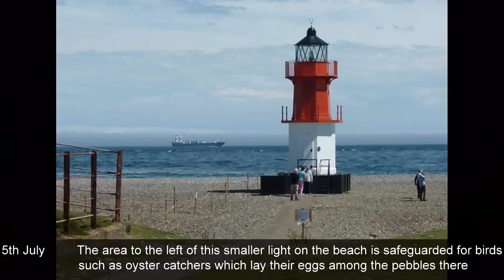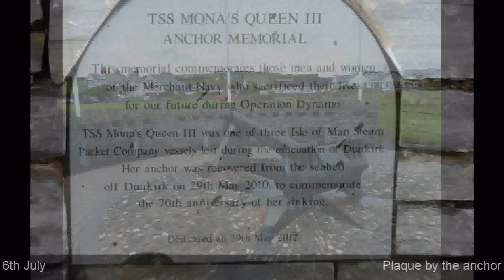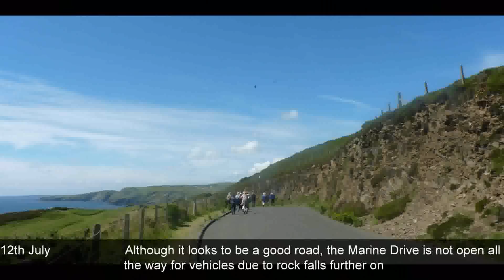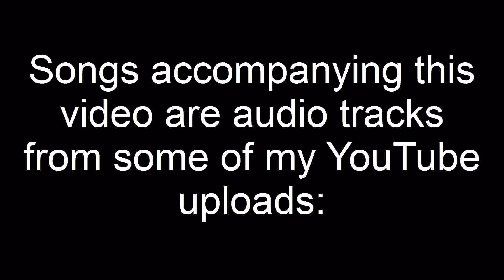2012 July walks in the Isle of Man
July has again been quite a wet month, but this has not stopped members of the Manx Footpaths Conservation Group from enjoying walks around the island. As well as official walks, I led a small party on a walk on the Calf of Man, but unfortunately the weather was not kind to us and we had to curtail our time there. Non-the-less we enjoyed the trip especially as the boatman, Juan Clague, took us really close to the bottoms of the cliffs on our journey out and back.
On a couple of our official walks we did part of the journey on local transport. On a walk starting at Port Soderick, we travelled by train to Douglas and then walked back via the Marine Drive.
Yesterday on the last outing of the month, we travelled to the summit of Snaefell by Electric Tram before descending back to Laxey by foot.
The songs accompanying the video are:
The Old Man of the Sea; Safe In The Harbour; The Broom of the Cowdenknowes; The Pirate Song; The Runaway Train; Will Your Anchor Hold and Ride the Rails, the original videos of which can be found elsewhere on my channel.

This link will take you to my first volume of songs